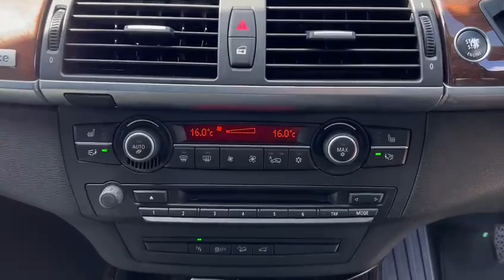BMW X5 3.0 35d M Sport Auto xDrive Euro 4 5dr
2013 (13)
57,800 miles
Diesel
Automatic
Recent Japanese Import, Speedo showing 93,000 kms,, Black Full leather interior, Four wheel-drive, 5 seats, WHITE, 19in V Spoke Alloy Wheels- Style 223M, 6 Speaker Loudspeaker System, Auto dimming Rear view mirror, Automatic Air Conditioning, BMW ConnectedDrive- Assist, BMW ConnectedDrive- Online, Brushed Aluminium Interior Trim, Dark Bamboo Wood Trim, Dark Walnut Wood Interior Trim, Delete Sports suspension, Electric Front Seats & Driver Memory, Front Sports Seats, Heating & ventilation for third row Seats, High gloss shadow line, High gloss shadow line RoofRails, Light Poplar Wood Trim, Matt Aluminium RoofRails, Matt Aluminium window surrounds, Model designation deletion, Sports suspension, Watts App or Text Shaun on 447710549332 Web